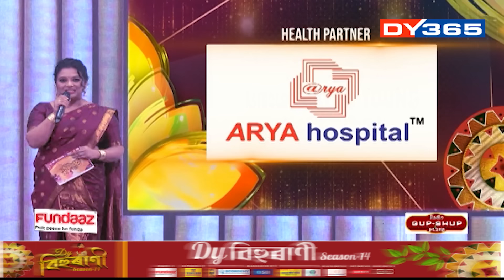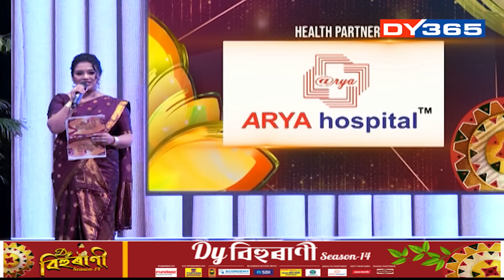GRAND FINALE // DY BIHURANI // SESSION 14 // PART 1